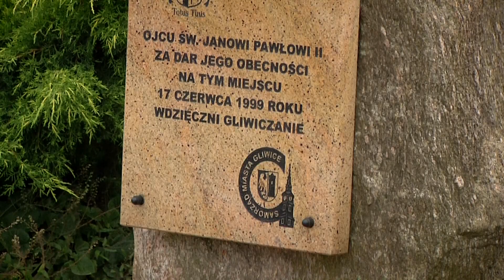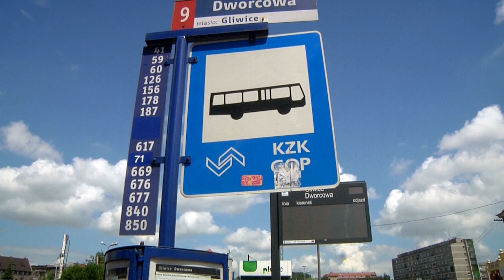Czerwiec 2014 w Gliwicach. Program "Dzień po dniu"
Najważniejsze gliwickie wydarzenia miesiąca w telewizyjnym skrócie.

OSTATNIE SZLIFY NA WIADUKCIE
15 LAT OD WIZYTY PAPIEŻA W GLIWICACH
PROBLEMY Z FINANSOWANIEM DTŚ
NOWA REKTOR GWSP
POWSTANIE PLOMBA W CENTRUM
URZĘDNICY ZŁAMALI PRAWO?
NOWE TABLICE NA PRZYSTANKACH
SZANSA DLA ZABYTKOWEJ KAPLICY
ROSZADY W PIAŚCIE
SZKIELETOR OŻYJE ZA ROK